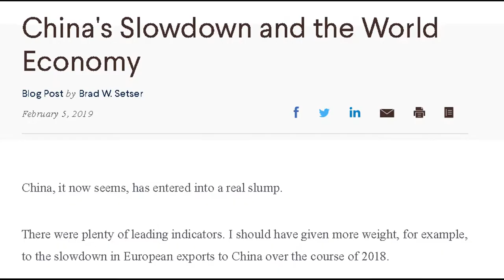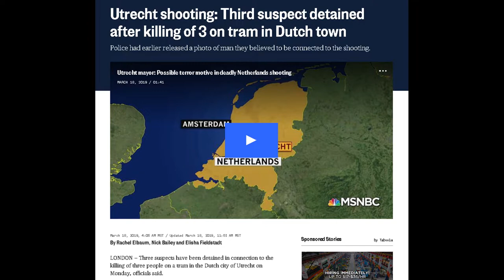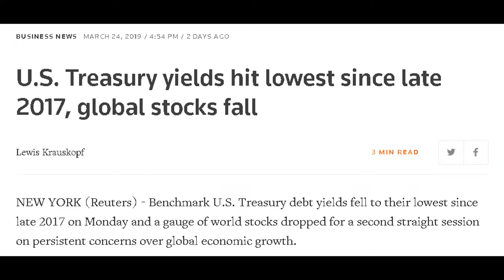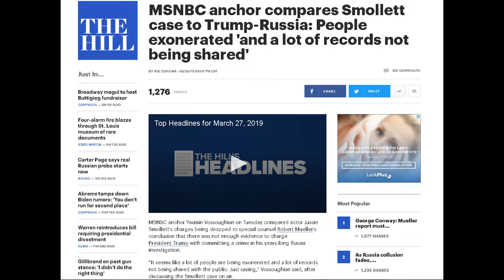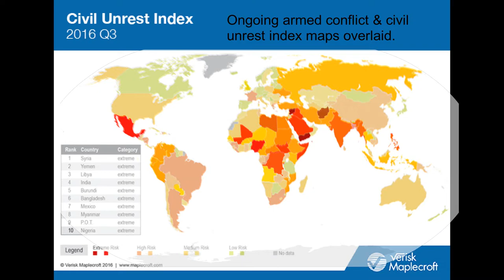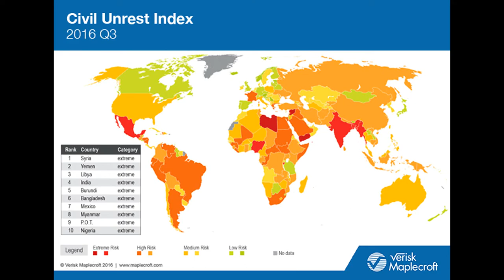World Economic Downturn And Rights & Freedoms At Risk As The Fake News Media Sets The Stage For...